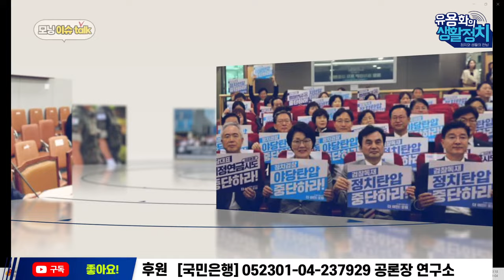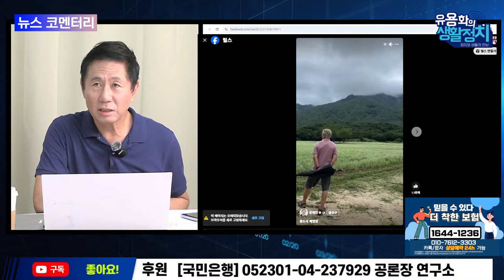[🔥HOT 뉴스코멘터리] 김종대 전의원. 강청희 전 연대의대 교수 | 윤석열 무너지는 임계점은 언제 ! 9월4일 재방송